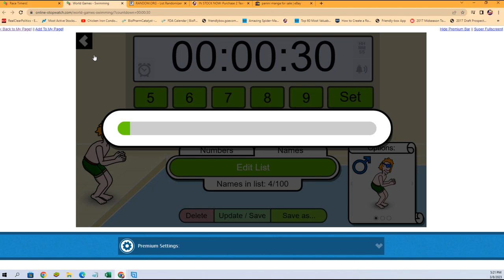Filler C for ID FCBANGERS110